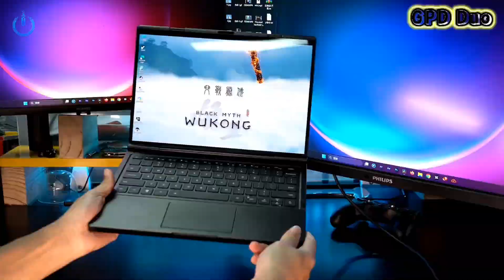GPD Duo Unboxing Review and First impressions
GPD Duo Unboxing Review and First impressions GPD DUO Dual-OLED Screen
13.3-inch Dual Screen GPD DUO Dual-OLED Screen
AMD Ryzen™ AI 9 HX 370, 64GB + 4TB, 60W TDP, Versatile Ports, Integrated Design, Multi-Modal, AI PCProductivity Laptop for Engineers
We are a company based in Shenzhen, China, specialized in handheld gaming and office equipment. GPD is our brand, which stands for GamePad Digital, inspired by the founder's idea of creating a gaming product. GPD is committed to providing personalized products and services to our users.Connect Phone to Secondary Screen Via Single Cable The Secondary Screen Rotates 360 Degrees to Become A Tablet. In Tablet Mode, You Can Control Any OS.
Is your phone's screen too small for office work? Connect to GPD DUO's USB-C (secondary screen port), and it instantly transforms into a tablet. Working on the go has never been this simple!